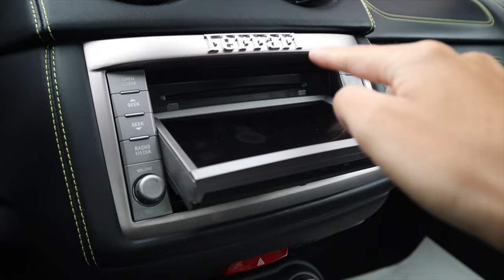Me ENAMORÉ de este FERRARI California | PitStop